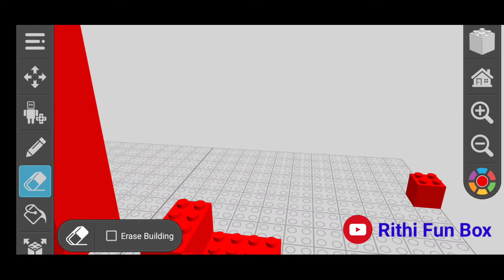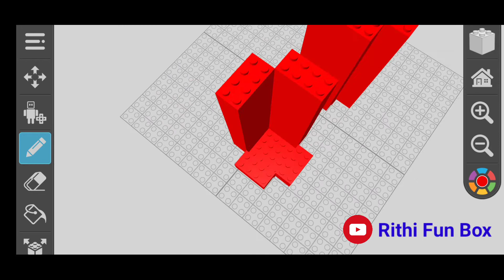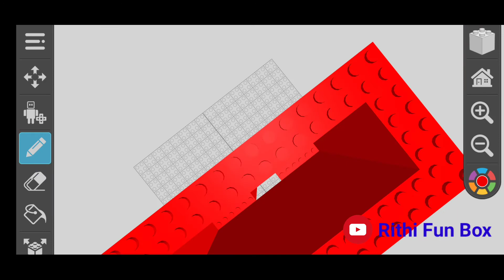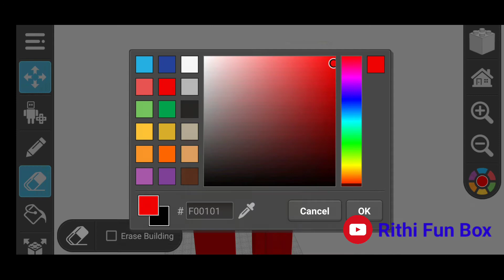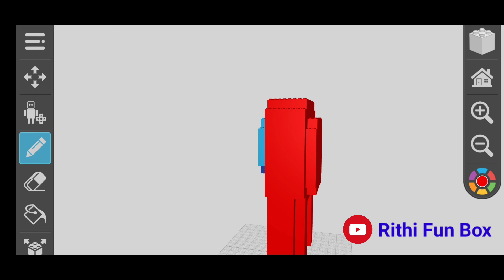Draw Among Us in Draw Bricks App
Rithi Fun Box